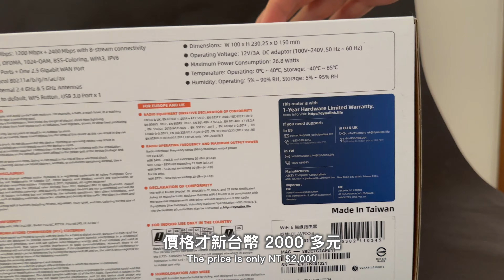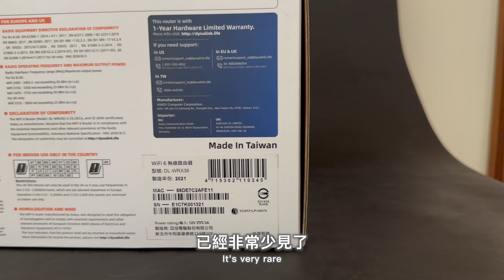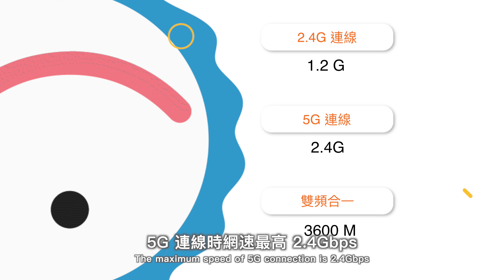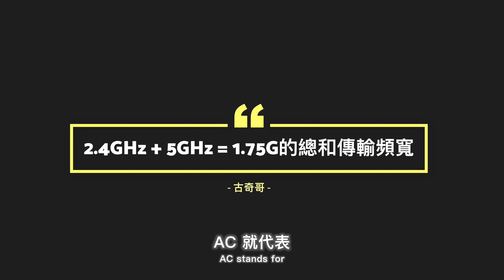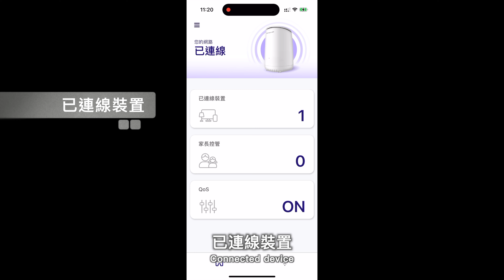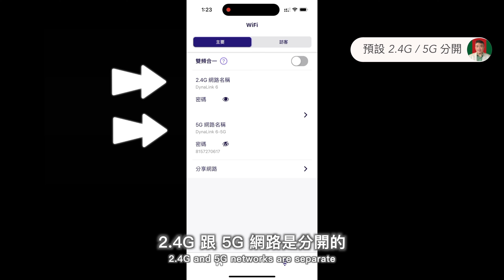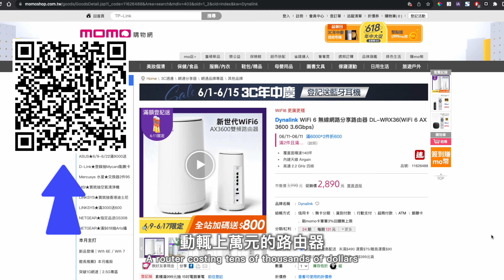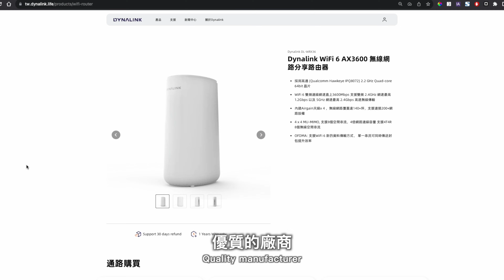[古奇哥]WiFi 6 路由器選購 | 超越極限的路由器 | DynaLink AX3600 WiFi 6 路由器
👉購買 正版 Winows 11
福利價 : 人民幣 $99元 ( 大約新台幣 $500元以內
購買連結:

👉&📱 能遇到古奇哥的地方
👉IG : ►古奇哥 ( ibrogucci )
👉抖音: 古奇哥 ( gucciywang )
👉BilliBilli : 古奇哥 ( Group512 )

相互陪伴 共同成長
大家好
我是古奇哥

Wifi 6 路由器倒底該怎麼選
市面上有真正 Made in Taiwan 的路由器嗎

還有
什麼是Wifi 6 的雙頻合一

我們在選購路由器時
又該注意哪些重點呢

今天我就來跟大家分享這些觀念
以及開箱一台 Made in Taiwan
價格才新台幣 2000 多元
超越極限的路由器
DynaLink AX 3600

簡單粗暴
我們馬上開始
喜歡我的視頻
還請訂閱分享
你的鼓勵我的動力

首先要跟大家更正一下
在我之前的這部影片內
DynaLink 路由器 AX 3600
誤植為它是 Wife 6e 的路由器
實際上他是 Wifi 6 的路由器
在此也特別致歉

大家們若不清楚 Wifi 5/ 6 / 6E 以及 Wifi 7 有什麼差別
歡迎大家看一下我之前的這部影片喔

既然上了 Wifi 6 的路由器
那就先看這台 DynaLink AX3600 路由器的測速結果
古奇哥工作室的頻寬是中華電信
上傳下載都是 500M 的網路

在雙頻合一的狀況下
AX3600
下載以及上傳實測的結果分別是
526/349 M

這個結果絕對可以稱得上是
跑滿 跑好
令人滿意

DynaLink AX3600
在外包裝上就印著 Made in Taiwan
相信大家都知道
現在電子產品要在台灣製造的
已經非常少見了

台灣製造也已經代表會有較好的品質

DynaLink AX3600 這台路由器的外觀
非常簡潔美觀
橢圓形的白色機體
無論放在哪一個角落
都落落大方

前方只有低調的 Logo
以及一個指示燈

後方
四個 1G 的 LAN 連接埠
一個 2.5G 的 WAN 連接埠
一個 USB 3.0 連接埠
以及最下側的電源插孔
它的電源
竟然是支援 100 到 240伏特的國際電壓

硬體規格以及數據部分

DynaLink AX3600
採用的是高通 (Qualcomm Hawkeye IPQ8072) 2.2 GHz Quad-core 64bit 晶片
RAM是 1G 的 DDR4L and NAND 256MB Flash
內建四支Airgain天線
無線網路覆蓋面積可達140坪以上
支援連接200+個以上的網路設備
傳輸速度方面
2.4GHz 網速最高 1.2Gbps
5GHz 網速最高 2.4Gbps
WiFi 6 雙頻合一 網速直上3600Mbps

這裡先跟大家簡單快速的分享一下路由器型號的命名規則
目前市面上
一般有三種系列型號

他們分別是
N 代表 Wifi 4  並且只支援 2.4G 頻率
AC 代表 Wifi 5 可同時支援 2.4G 以及 5G 兩個頻率
AX 代表 Wifi 6 除了同時支援 2.4G 以及 5G 兩個頻率之外, 還可以雙頻合一

比如型號 AC 1750
我們一眼就可以看出
AC 就代表他是 Wifi 5 的路由器
並且在 2.4G 加上 5G 最高傳輸速度的總和是 1750 M

而這台 DynaLink AX3600
AX 開頭
他就一定是 Wifi 6 路由器
並且3600就代表
Wifi 6 的雙頻合一下最高速率是 3600 M

這樣大家在購買路由器之前
只要看到型號
就大概了解他的是第幾代以及速率表現了
就是這麼簡單粗暴
您會了嗎

我們接上電源並連接上 WAN port 後
手機掃描包裝盒上的 QR Code
就可以輕鬆下載並安裝完成 DynaLink 路由器的 app
打開 app
一步一步設定好網路名稱跟連線密碼後
進入首頁
您會發現控制頁面簡潔到不可思議

只有簡單的
已連線裝置
家長控管
以及 Qos 三個簡單卻是最實用的選項

比如
我們為每個已經連線設備命名
這樣我們可以一目瞭然目前哪些設備已經連線
這樣做最大的好處是
如果哪些設備上網時出現狀況
我們馬上可以針對他
做故障排除

家長控管也是家中有小朋友的話
父母們可以設定
比如上網遊戲時間的好工具

我們點擊家長控管
新增設定檔
並設定一個名稱
比如 Game
然後選擇要管控的設備名稱
點擊完成
最後
就可以設定時間段
或是網路限制內容了

親子之間充分溝通之後
再利用科技有限度的控管
或許不失為一個好方法

最後的 Qos 可以設定網路優先順序
以及保障頻寬的選項

QoS功能
結合家長控管選項之後
比如小朋友們在玩遊戲時
可以給予他們優 先並充分的頻寬
這樣反而讓他們玩得更盡興

我們再看下方 Wifi 圖案選項
這部分其實比較重要
系統預設 2.4G 跟 5G 網路是分開的
只要是 WIFi 6 的路由器
我們就可以選擇雙頻合一

因為
WiFi 6 擁有比 Wifi 5 多四倍的附載波 (Subcarrier)
所以雙頻合一之後
傳輸速度更快
傳輸的範圍也更廣

我用我的 iPhone 14 Pro
並分別用不同頻率
在古奇哥工作室的不同角落進行實際測試

測得的結果我列在這個表格內

最讓我吃驚的是
雙頻合一時相較於 2.4G 或是 5G
無論在工作室的哪一個角落
測得的數據都不會大起大落
非常穩定

因為網路的世界
快  永遠還有更快
但更重要的是穩定的傳輸品質

比如視訊會議
線上遊戲

除了快
更要穩

更別說如果家中有 NAS 等數據傳輸的需求時
傳輸品質的穩定
遠比速度要來得更加重要

WiFi 6 比起前一代 WiFi 5 的傳輸品質
不光是快
還更廣

如同北一高跟北二高是 WiFi 5
Wifi 6 就如同是把兩條高速公路合併了

技術上面當然有很多細節
我就不再一一贅述了

DynaLink AX3600 這台 Made in Taiwan 的路由器
除了性能優良之外
價格更是凸顯優勢

比起很多動輒上萬元的路由器
它的定價才新台幣 $2890 元
真是佛心又有良心的優質廠商

購買 DynaLink AX3600 的連結我會放在影片下方的說明欄內
您也可以掃描現在影片中出現的 QR Code
直接進入選購頁面

優質的廠商
優質的產品
需要大家的肯定跟支持

以上就是今天的視頻
喜歡我的視頻
還請訂閱分享
你的鼓勵
我的動力